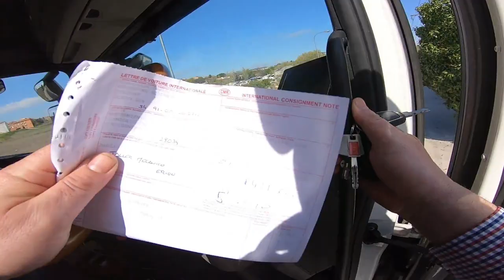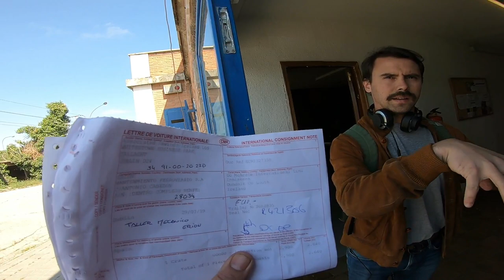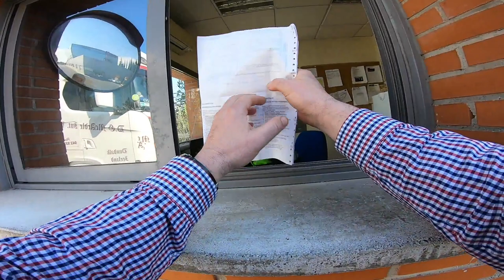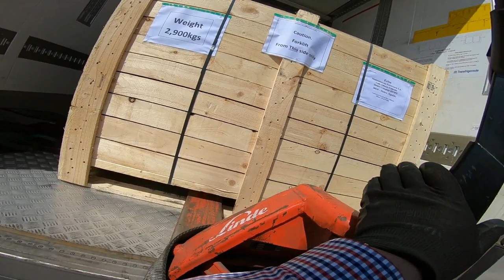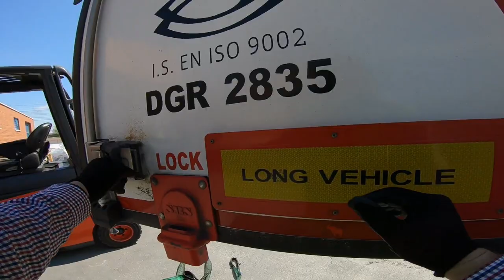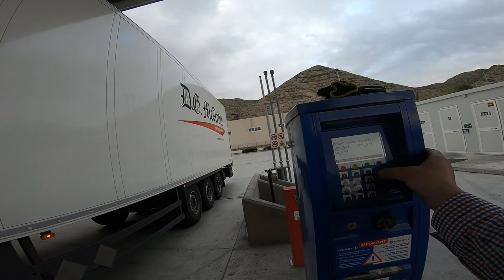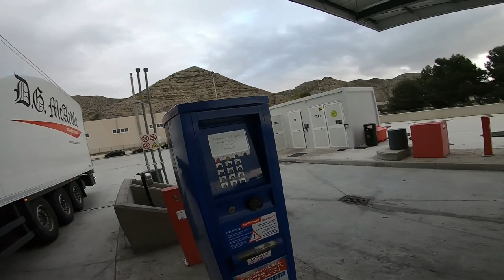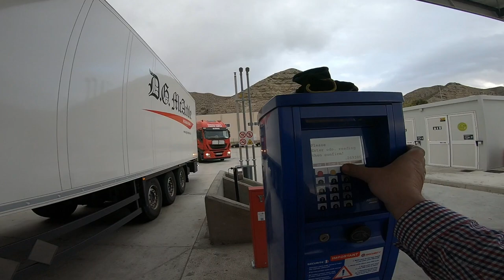Spain 🇪🇸 Part 3- 7th of September 2019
Hi Folks
This Video Is ,Dedicated to The Memory Of Nicky Collier
Who Died doing a job he loved & Through No fault of His Own